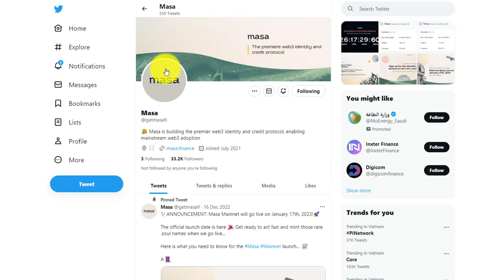Masa, also known as maize or corn, was a food staple upon which civilizations were built.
Telegram Username: @Maximhjilian
Participated Campaigns: video
BSC wallet address: 0xe75262fbe010c49E927b55D3600957D2058679E6